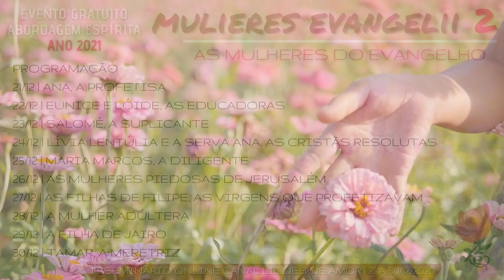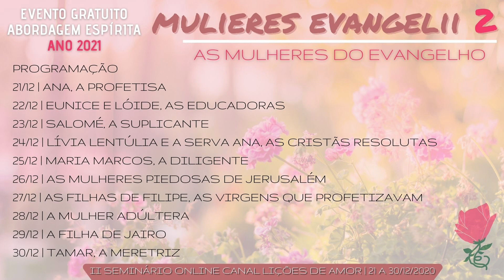Mulheres do Evangelho #10 Tamar, a meretriz (Patrícia Lins)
II Seminário online do Canal Lições de Amor

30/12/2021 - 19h